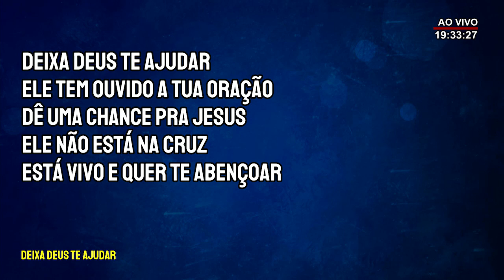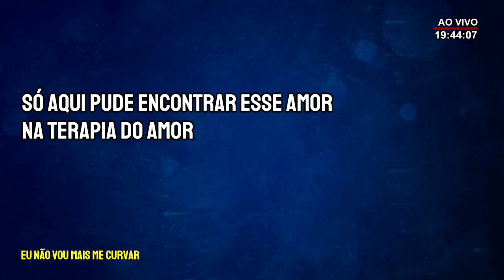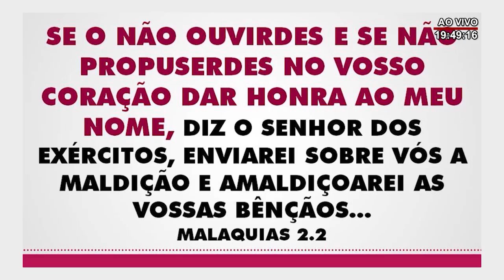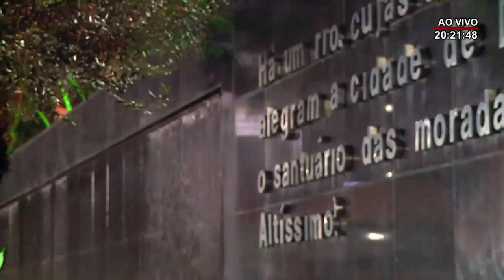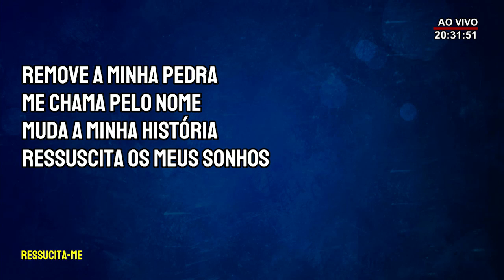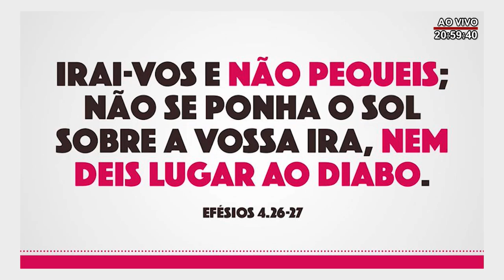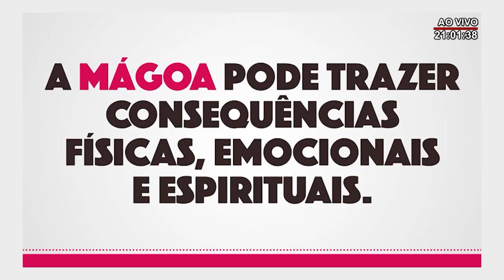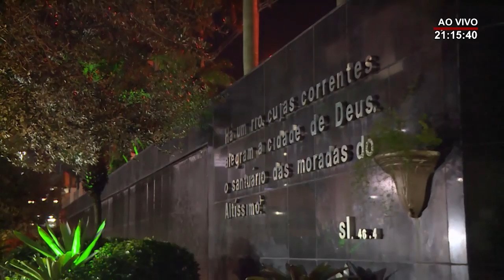TERAPIA DO AMOR 19H30 - 08/10/2020